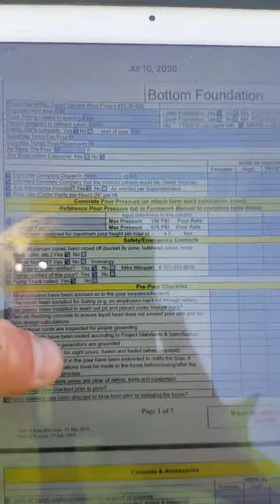Gareth B. - Ball State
See what our intern Gareth is up to on and off the jobsite in one second a day!